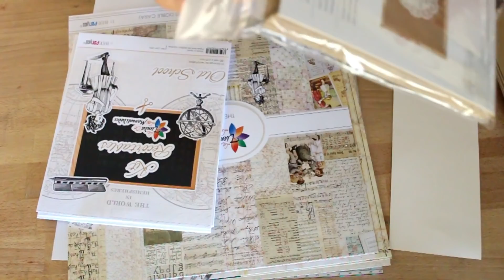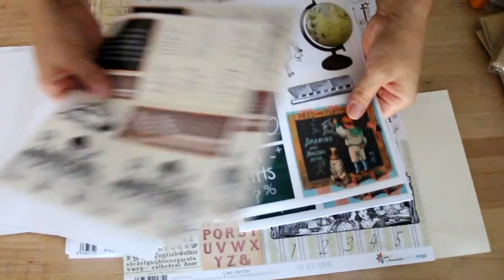ALBUM FACIL CON SOBRES DE PAPEL CON THE OLD SCHOOL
HOLA ! OS DEJO POR AQUI EL PROCESO CREATIVO PARA ESTE ALBUM CON SOBRES DE PAPEL !  ESPERO QUE OS GUSTE COMO ME HA QUEDADO  =) !
RECOERDAD SIEMPRE FELICES !!!   BESOS A TODOS !